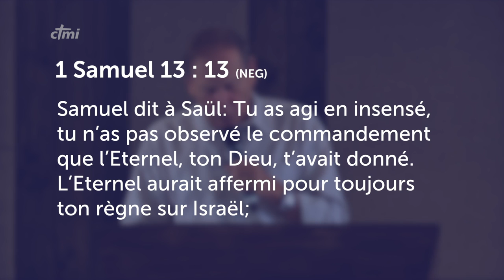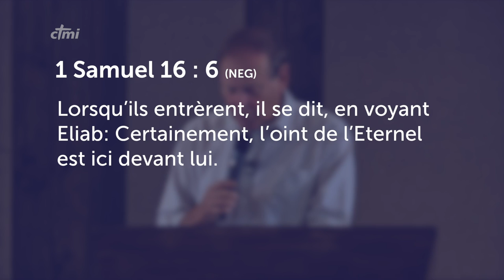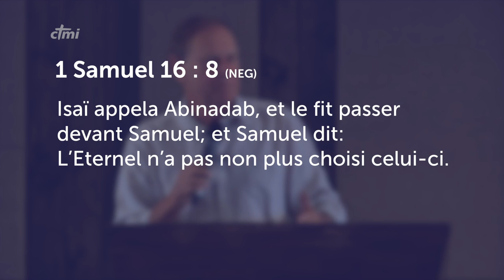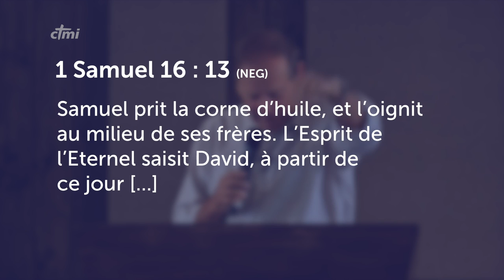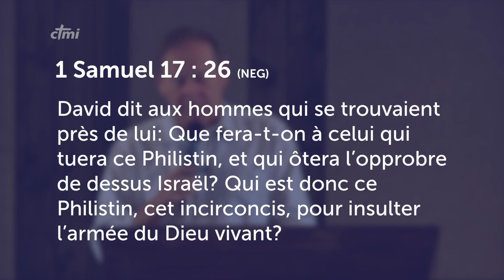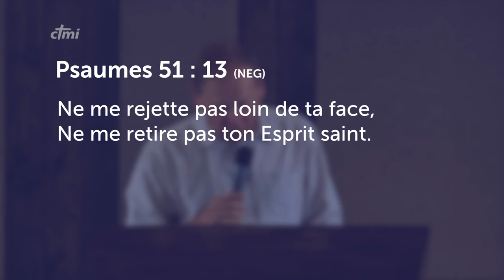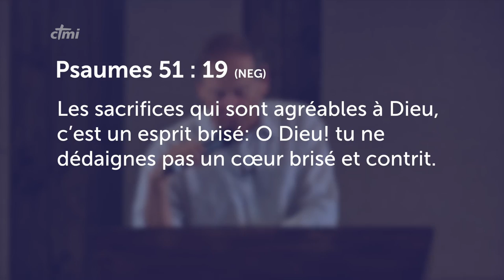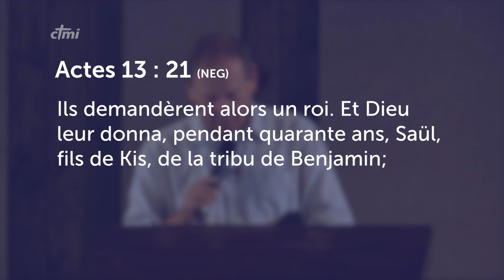Un cœur pour servir Dieu - Miki Hardy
Dieu avait donné à David un coeur selon Son propre coeur, pour qu'il puisse Le servir et Le représenter. Dieu peut faire de même pour vous.